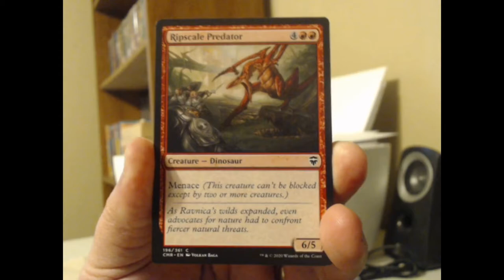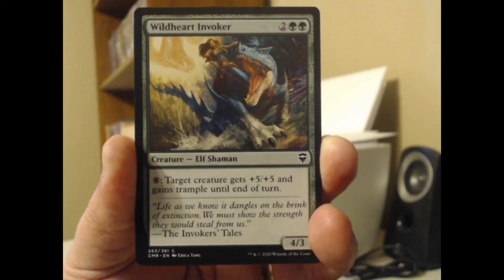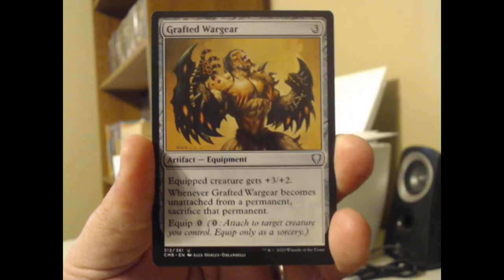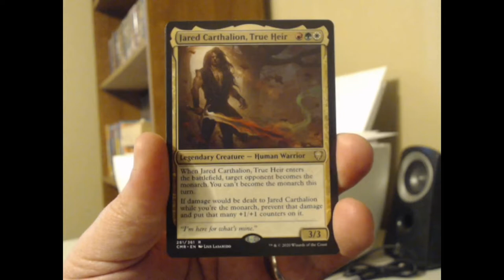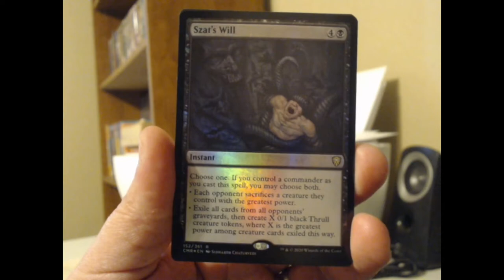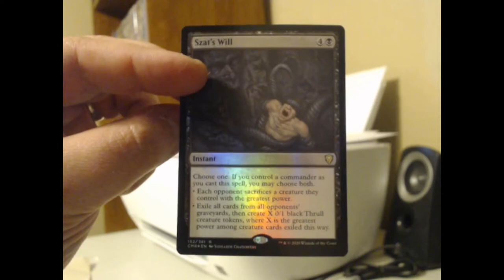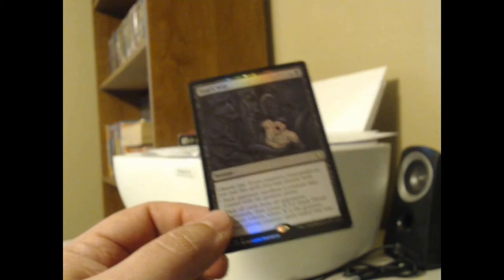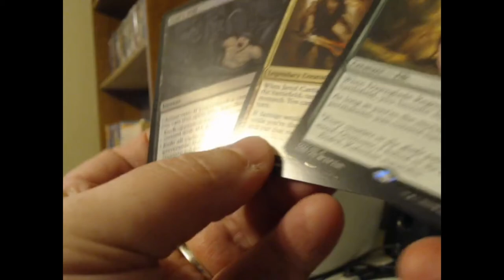Uncle Roundy Cracks a Pack #29 (Commander Legends #4)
While these rares didn't exactly give me the impression of a windfall, I admit I'm a little shocked this pack is as big a financial bust as it is. These three rares combined do not even total a dollar. The foil Szat's Will is the "winner" at 46 cents, then Dawnglade Regent at 26, and Jared is only 17.

This pack reminds me of the Doughy's Pizza joke from The Simpsons. Homer gets a two-for-one coupon to Doughy's, and Lisa tells him Doughy's has terrible pizza, and Homer says, "Yeah, but there's two!" Except here, the Lisa part of my brain is telling me "Those are terrible rares!" And I'm like "Yeah, but there's THREE!"